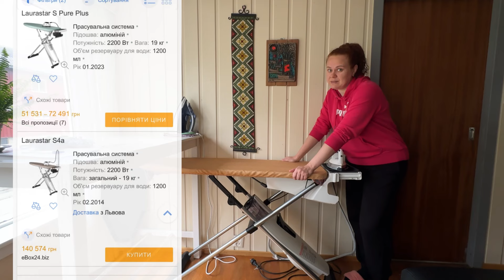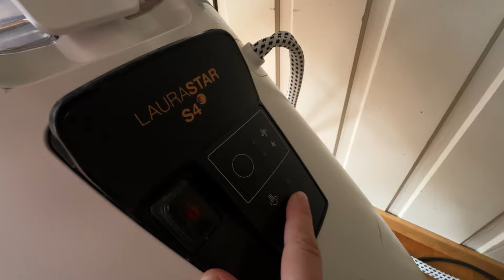Шикарная находка на свалке ценой примерно 70тыс. гривен😮😮😮 Обустраиваю творческий угол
На моём канале вы так же можете
 посмотреть⬇️⬇️⬇️⬇️⬇️